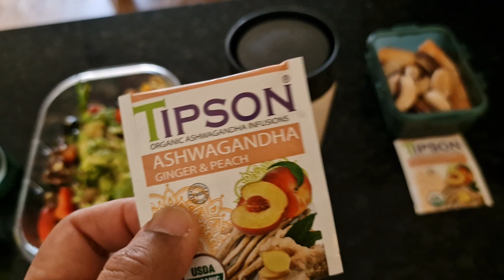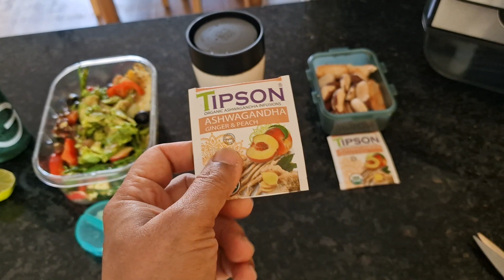My full day of eating sequence - except an Indian dinner - Dr Deb Ghosh - 03.07.23